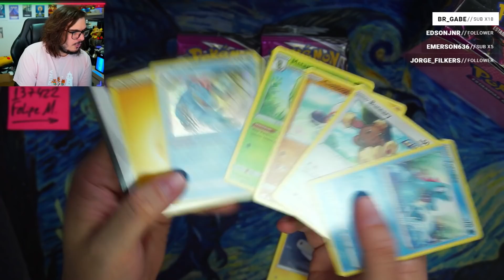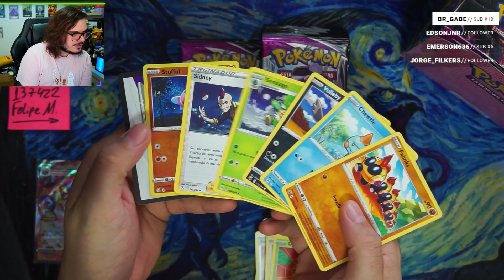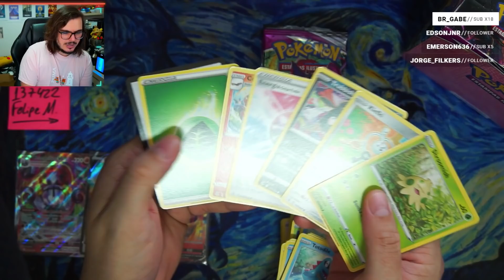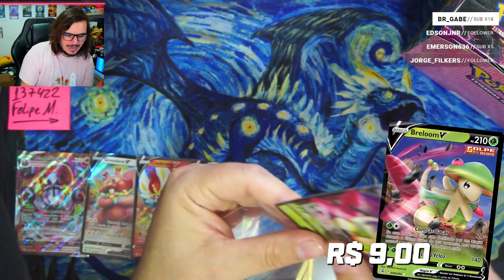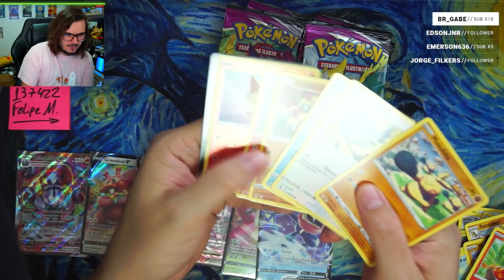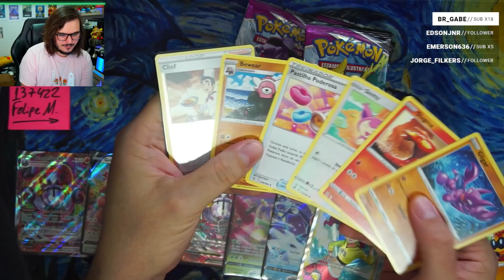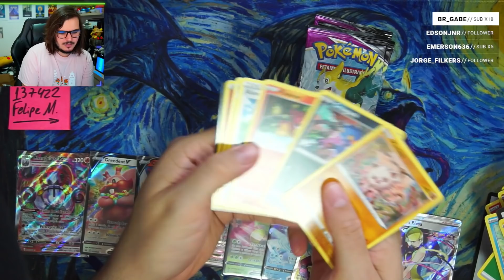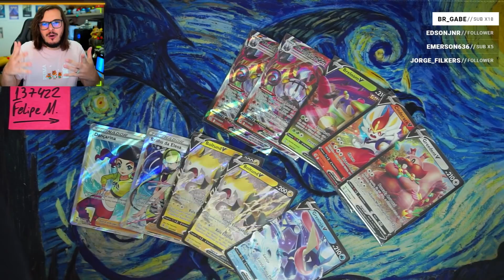Abrindo DUAS Booster Box de Golpe Fusão Espada Escudo 8, estourei?! - Pokémon TCG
Não se esqueça de colocar o cupom TIUSAM ao finalizar a compra, para aumentar as suas chances de vencer esse sorteio! A cada R$100,00 em compras no mês de Fevereiro, você ganha 1 cupom para concorrer a 50 Booster Box da coleção EE9 - Astros Cintilantes. Boa sorte e boa compra a todos!

EDM Synthwave Hip-Hop Lo-Fi e muito mais!